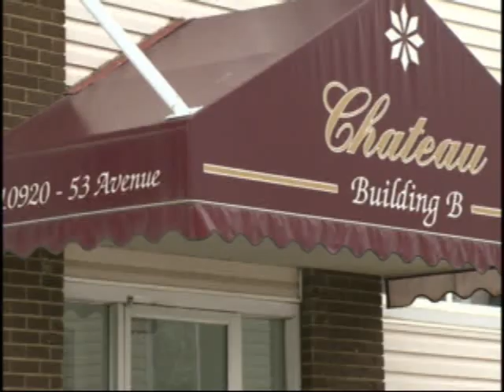NEWCAP NEWS FEB 12, 2013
Today's news stories from Lloydminster and surrounding area including: Onion Lake Wanted, Edmonton Child Homicide, Alberta Health Spending, Anti-Bullying, ECF Carnaval, and Pet Project Feature.